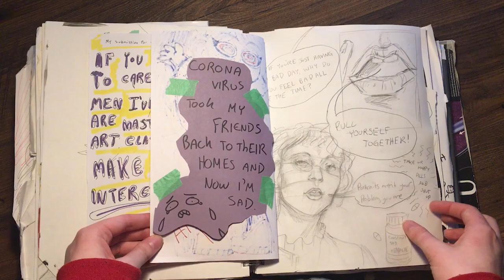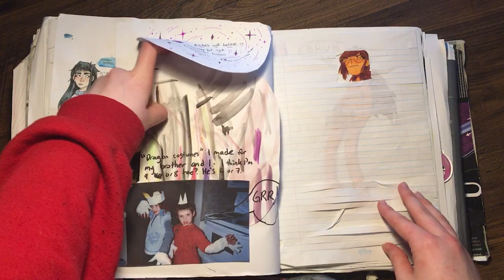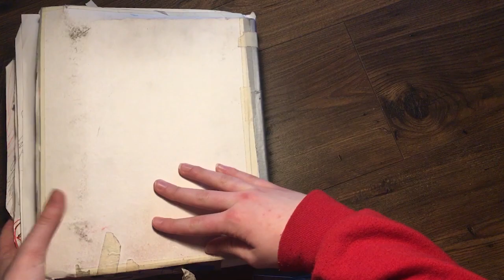Sketchbook Tour! Sheridan Illustration Year 1 Semester 2 ✨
Sketchbook tour of my sketchbook from my first year, second semester of Sheridan Illustration!

I like a few pages but overall I think I was a little burnt out most of the time while making this. I think my goal for my next one would be to make each page more interesting with colour or concepts or maybe just more full-page character spreads and illustrations

Questions/Comments appreciated!